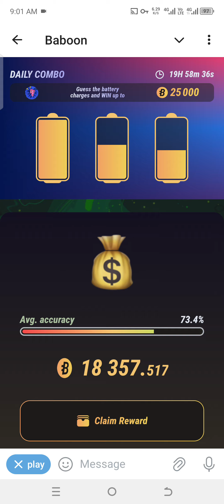Baboon Daily Combo Today (13 July) - What's Happening with Baboons?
Discover the shocking truth about what baboons do every day in 2024! Join us as we delve into the world of baboon daily habits and witness their unbelievable combos. From their surprising intelligence to their unique social behaviors, you won't believe what these incredible animals are capable of. Watch now to see Baboons DO The Unthinkable Every Day!